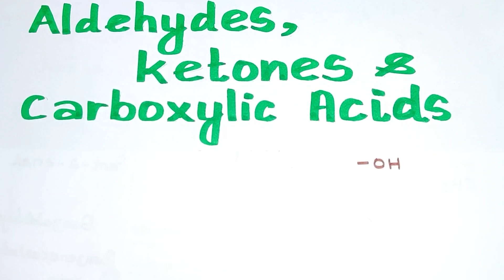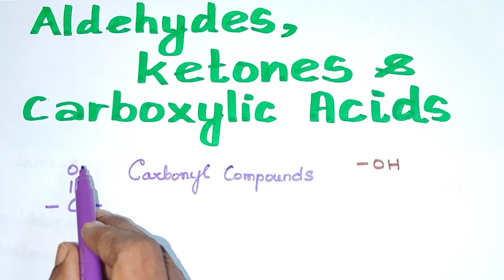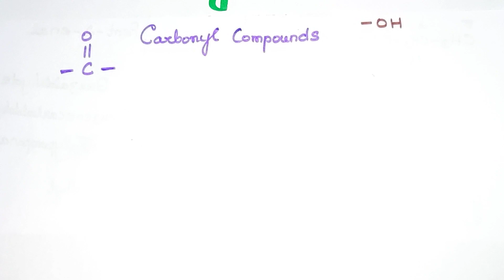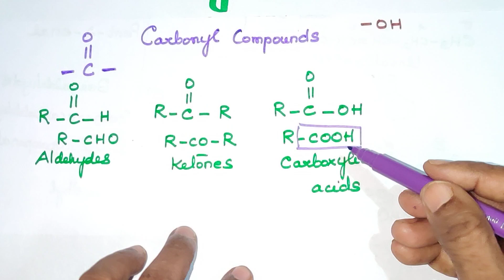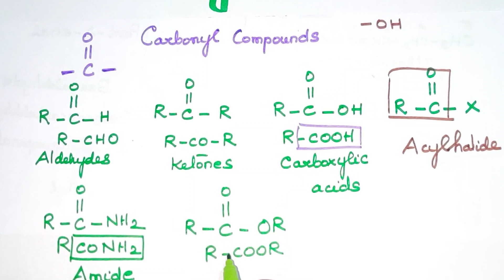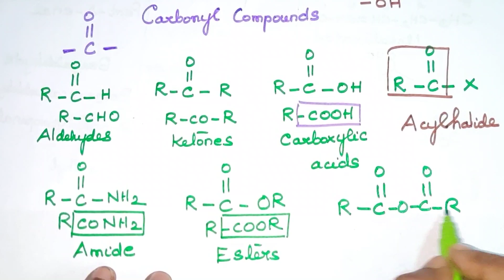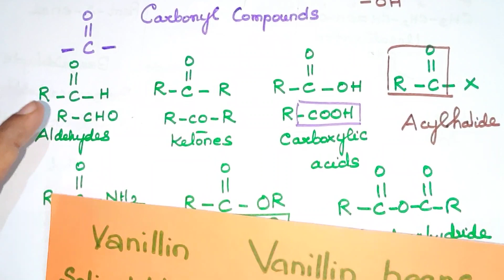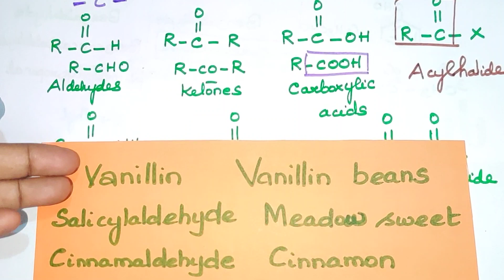AK-1/Aldehydes/Ketones/Carboxylic Acids/Introduction/cbsetamil /TN 12/Explanation in Tamil